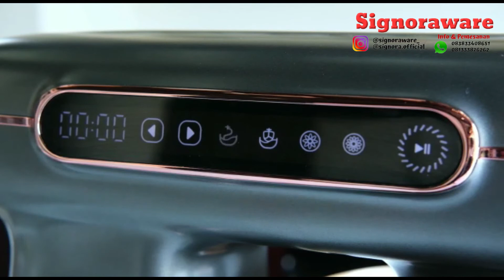Review Mixer La Forte Signora by Signora Official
Mixer terbaru signora yang akan dirilis pada November 2021
Lihat fitur-fitur dan keunggulannya
Untuk info dan pemesanan langsung aja WA admin di:
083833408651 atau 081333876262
Melayani pengiriman ke seluruh Indonesia
Pembelian juga bisa dilakukan via shopee: Raylene Shop
atau Tokopedia: IwanTanu Shop
Pastikan anda membeli di toko kami yang resmi & bergaransi